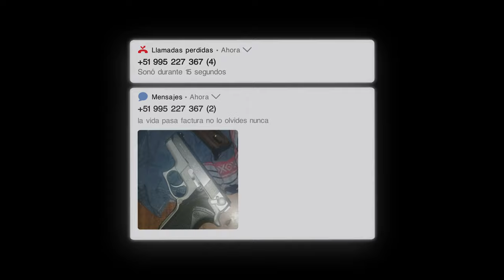Disfraz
Dirección, dirección de arte, iluminación: Sofía Garayar
Cámara, Producción: Jair Romero
Producción, Iluminación, Edición: Thifany López